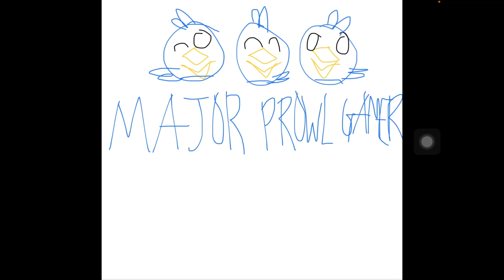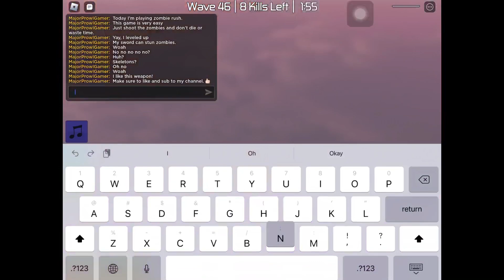Roblox Zombie Rush - ZOMBIES.. 🧠🧟‍♂️